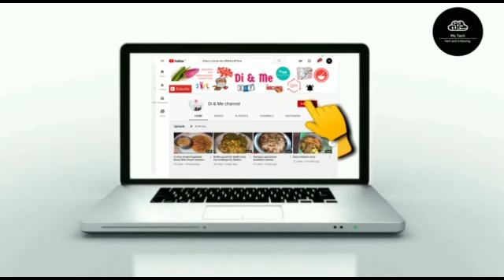3 ingredients strawberry jam at home!!|Homemade jam|How to make jam|No preservatives jam|yummy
Ingredients:
250 grams 1 large cup Fresh strawberries cut into small pieces
1/2 cup powdered sugar / normal sugar
1/2 lime juice

ENJOY COOKING!!